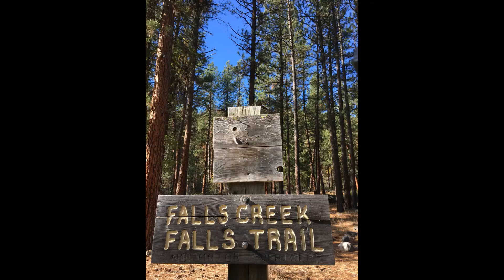North Cascades Fall Project part1 Pasayden Wilderness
FINALLY back on the trail and into the wild spaces of Washington State!  Join us for a four part series as we take the "Basecamp"  and explore the North Cascades Wilderness.  Watch for a special cameo by Sushi Pug the Zen dog!